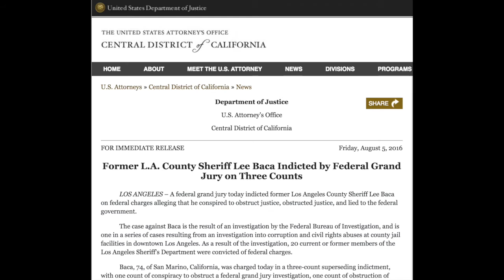L.A. Sheriff Lee Baca Indicted - But Not for Supporting Hamas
Los Angeles County Sheriff Lee Baca was indicted by the FBI for Obstruction of Justice, but they never indicted him for materially supporting a designated terrorist group - Hamas (doing business as CAIR). What comes around goes around.
See the evidence of the jihadi network in America by picking up your copy of the DVD